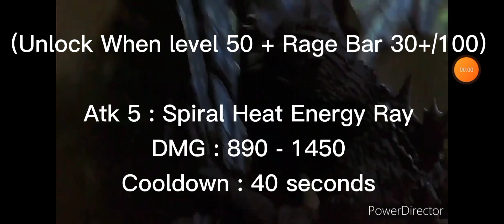Final Wars Godzilla Remodel Attack Prediction | Kaiju Universe